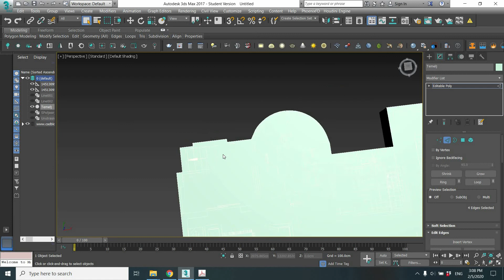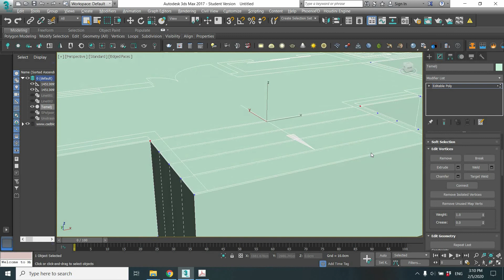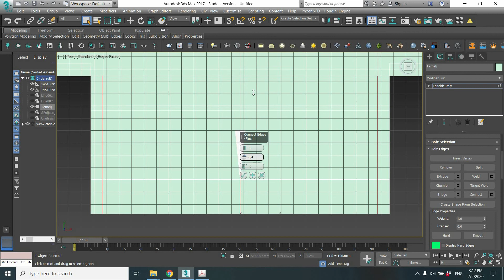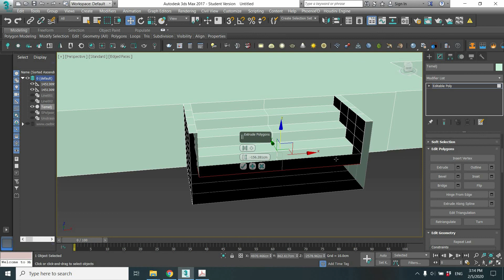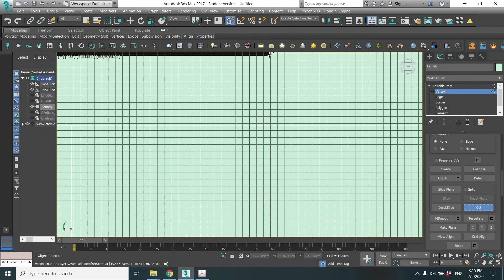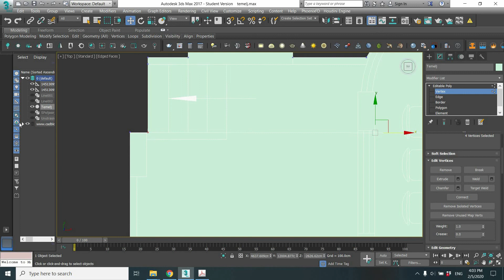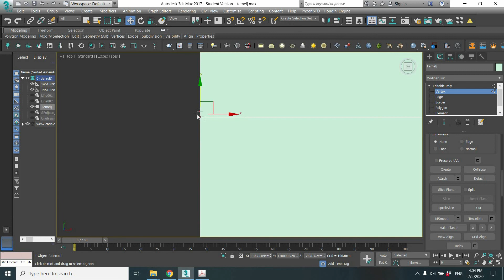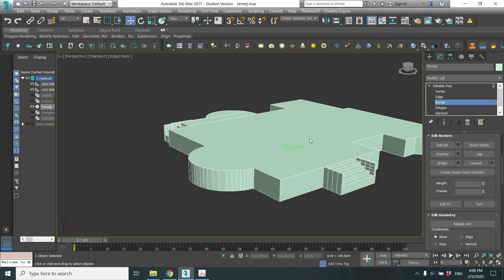5. Temelj 2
Video kurs je napravljen da se mnogi upoznaju sa osnovama 3ds MAX-a. Krece za apsolutne pocetnike a zavrsice se na naprednom nivou sa teksturisanjem i svjetlima kao i postprodukcijom. Materijali ce biti kaceni u skladu sa potrebama pracenja kursa. Kroz kurs cemo gledati da napravimo scenu enterijera koju cemo teksturisati i osvijetliti. NAPOMENA: Kurs je pravljen za moje prijatelje pa je u skladu sa tim prilagodjen i rjecnikom i potrebama.